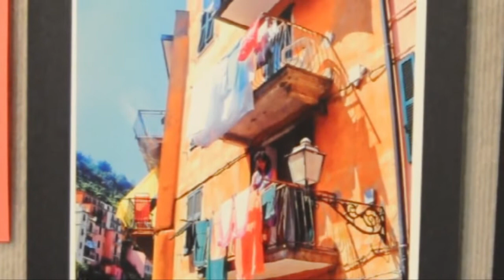Study Abroad Photo Contest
27 applicants at the University of Texas at Arlington share their experiences in foreign countries through a photo contest.

Visitors can vote for their favorite entry in each category: culture, comedy, arc